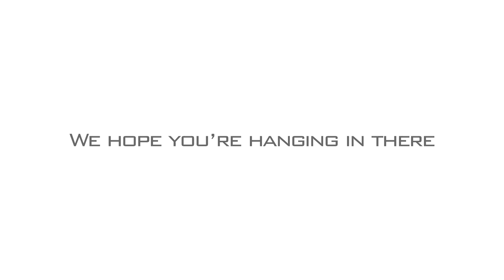The Mask Hook | Product Specifications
HELP US GIVE BACK! FOR EVERY MASK HOOK SOLD, CAM INC. WILL DONATE A PORTION OF THE SALE TO FEEDING AMERICA THROUGH 2020 YEAR END.

• Machined from exterior grade aluminum, our Mask Hook is rugged enough for the wear and tear of daily use, yet lightweight and solvent resistant.

• Easily attaches and removes from interior glass or smooth surfaces, thanks to two clear PVC suction cups.

• Finger access holes and subtle protrusion of the hooks add to its ease of use and adjustment of placement.

• Distributed directly from our US-based, family-owned manufacturing facilities in Southern California.

• Inquire for volume discounts or custom mask hooks on orders of 100 or more.